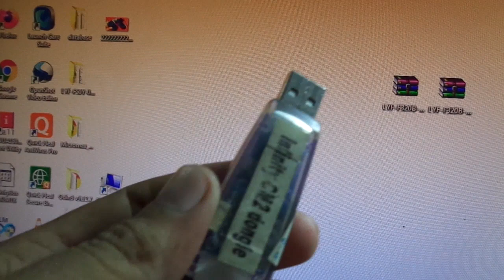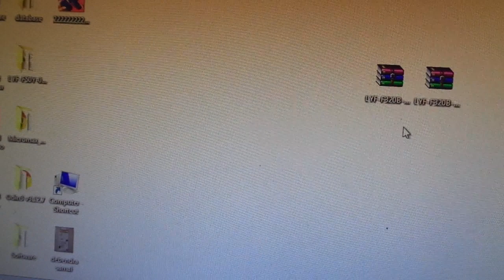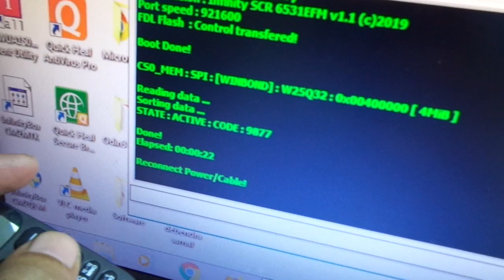Energizer M1 phone lock remove.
Energizer M1 phone lock remove kese kare.